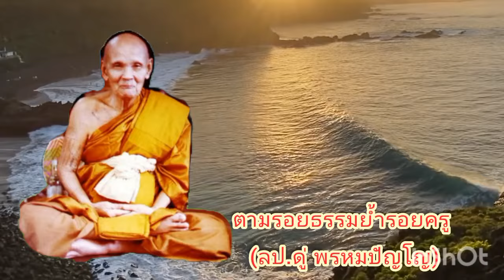Ep723(1)รักษากายสังขารให้อยู่กับเรานานๆเพื่อได้สร้างบุญกุศล#คาถาพระมหาจักรพรรดิ /3 กรกฎาคม ค.ศ. 2024